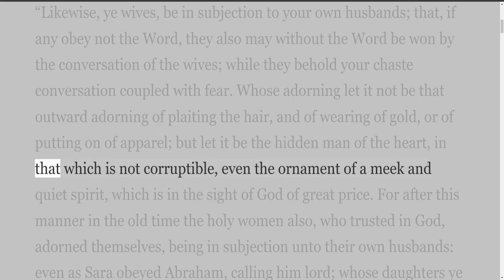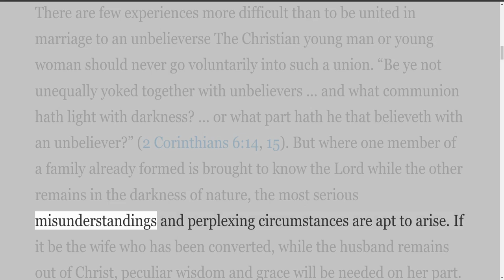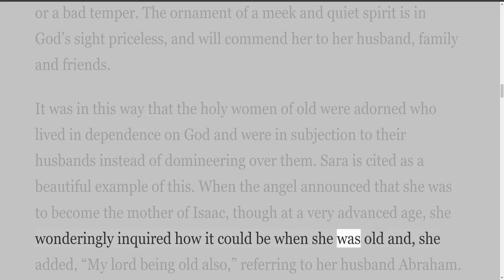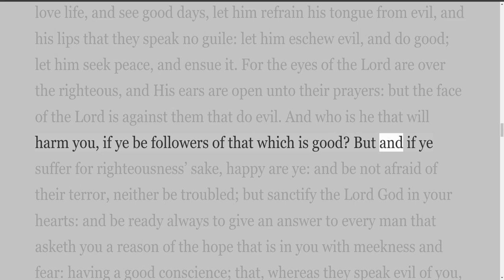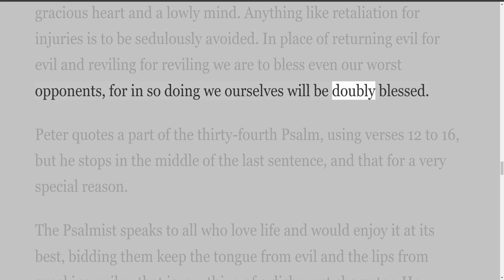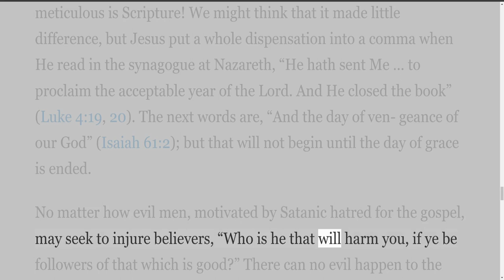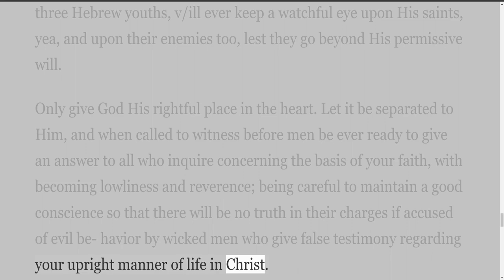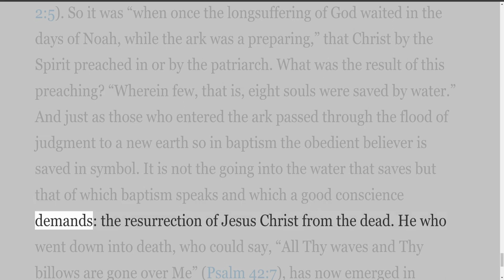Expository Notes On The Epistles Of Peter by H A Ironside, 1st Peter Chapter 3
Expository Notes On The Epistles Of Peter, by H A Ironside.